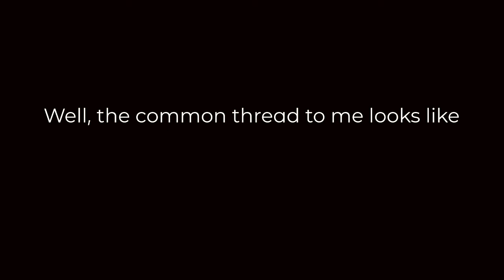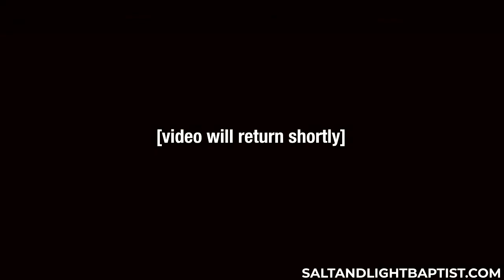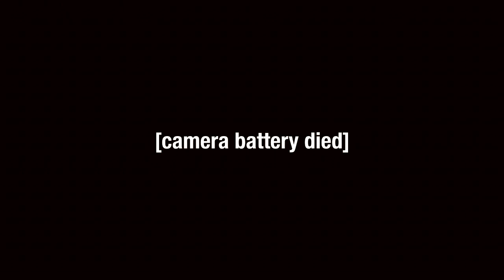How to Find Peace in Church /// THESSALONIANS (Part 12)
How to Find Peace in Church

And we urge you, brethren, to recognize those who labor among you, and are over you in the Lord and admonish you, and to esteem them very highly in love for their work’s sake. Be at peace among yourselves.

Now we exhort you, brethren, warn those who are unruly, comfort the fainthearted, uphold the weak, be patient with all. See that no one renders evil for evil to anyone, but always pursue what is good both for yourselves and for all.

Rejoice always, pray without ceasing, in everything give thanks; for this is the will of God in Christ Jesus for you.